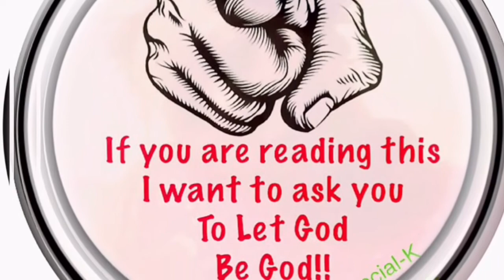APOSTOLIC FAITH CHURCH UK: PENTECOST 2016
PROVERBS 4:23 “Keep thy heart with all diligence; For out of it are the issues of life.”
‭‭A Probuct of Apostolic Faith Church (Mugodhi) UK PortsSoton Branch. We are located in the following cities
Birmingham @ Small Heath
Leeds
London @ Barking
Manchester @ Bury
Portsmouth @ Gosport
Brighton @ Burgess Hill
Hosea 4:6 Lack of knowledge leads to destruction.
Phillipians 2:2 “Fulfil ye my joy, that you may be of one mind, having the same charity, being of one accord, agreeing in sentiment.” Amen.